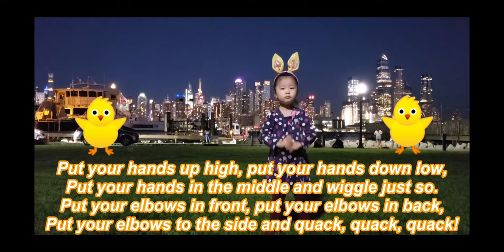Duck song wiggles Baby songs, Kids songs, Nursery rhymes, and Toddler songs